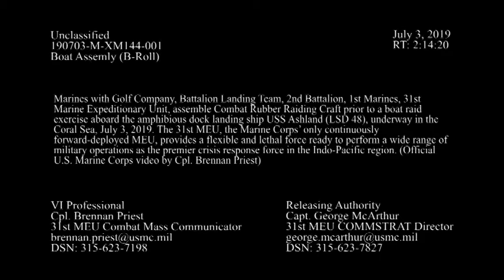31st MEU Marines execute boat raid exercise on Townshend Island (2019) 🇺🇸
🔴 [Author]:
Video by Cpl. Brennan Priest

🔴 [Unit]:
31st Marine Expeditionary Unit

🔴 [Location]:
Townshend Island, Qld, Australia

🔴 [Description]:
Marines with Golf Company, Battalion Landing Team, 2nd Battalion, 1st Marines, 31st Marine Expeditionary Unit, assemble Combat Rubber Raiding Craft prior to a boat raid exercise aboard the amphibious dock landing ship USS Ashland (LSD 48), underway in the Coral Sea, July 3, 2019. The 31st MEU, the Marine Corps’ only continuously forward-deployed MEU, provides a flexible and lethal force ready to perform a wide range of military operations as the premier crisis response force in the Indo-Pacific region. (Official U.S. Marine Corps video by Cpl. Brennan Priest)

🔴 [VIRIN]:
190703-M-XM144-002